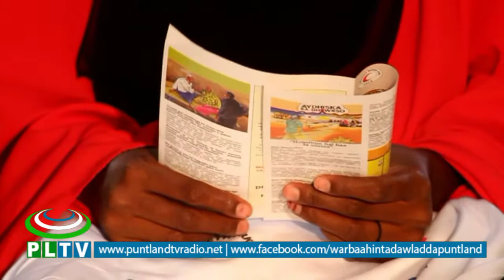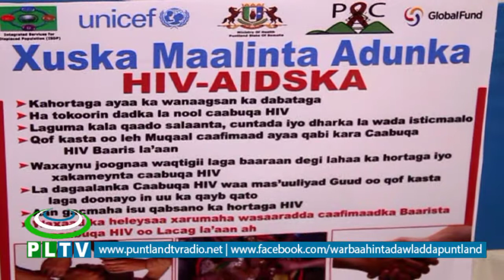Wacyi gelinta Cudurka HIV AIDS ka oo lagu qabatay Magaalada Boosaso